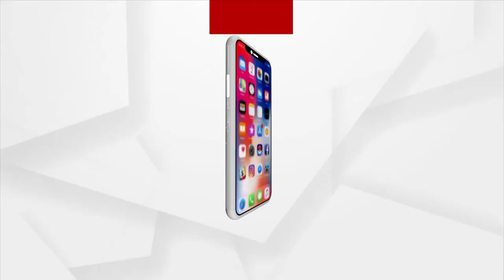କୋଭିଡ ପରିଚାଳନା ନେଇ ଅସନ୍ତୋଷ ବ୍ୟକ୍ତ କଲା କଂଗ୍ରେସ...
ରାଜ୍ୟ ସରକାରଙ୍କ ବିଫଳତା ଯୋଗୁ ଗାଁରେ ସ୍ଥିତି ସଙ୍ଗୀନ। ସ୍ଥିତି ସମୀକ୍ଷା ପାଇଁ ମୁଖ୍ୟମନ୍ତ୍ରୀ ସରପଞ୍ଚଙ୍କୁ ଦାୟିତ୍ବ ଦେଇଛନ୍ତି। ତେବେ ଗାଁରେ କାହିଁକି ଖୋଲାଗଲାନି ସେ ନେଇ ପ୍ରଶ୍ନ ଉଠାଇଛି କଂଗ୍ରେସ...